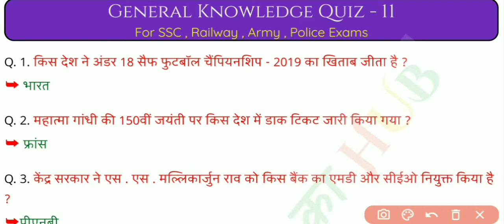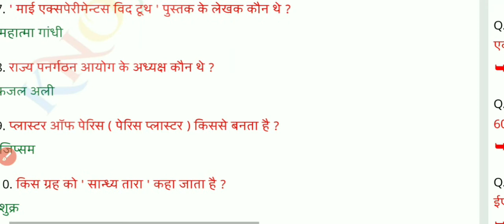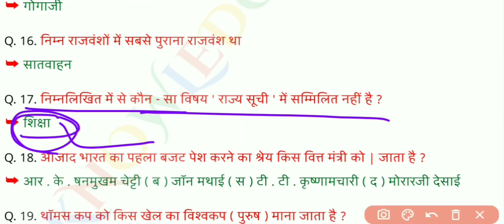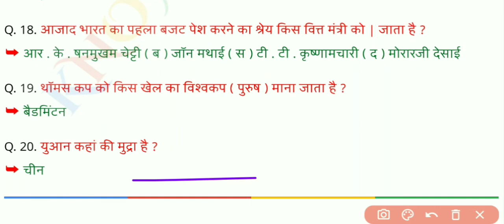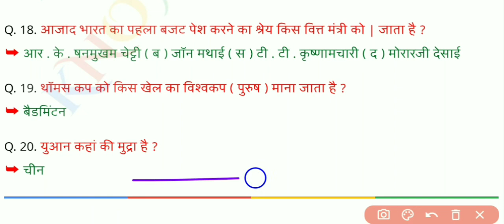सामान्य ज्ञान प्रश्नोत्तरी | सामान्य ज्ञान प्रश्न उत्तर | जीके क्वेश्चन आंसर | जीके जनरल नॉलेज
Welcome

Your Queries 👇👇

सामान्य ज्ञान for upsc
सामान्य_ज्ञान_gk_2021
भारत gk सामान्य ज्ञान
हिंदी gk सामान्य ज्ञान
g k सामान्य ज्ञान
सामान्य ज्ञान lucent
सामान्य ज्ञान live
सामान्य ज्ञान जीके वीडियो
सामान्य ज्ञान जीके क्वेश्चन
सामान्य ज्ञान जीके 2021
सामान्य ज्ञान जीके प्रश्न
भारत का सामान्य ज्ञान जीके
सामान्य ज्ञान के जीके
सामान्य ज्ञान प्रश्नोत्तरी
सामान्य ज्ञान प्रश्नोत्तरी प्रतियोगिता
सामान्य ज्ञान प्रश्नोत्तरी 2021
सामान्य ज्ञान प्रश्न उत्तर 2021
जनरल नॉलेज 2021 hindi
जनरल नॉलेज के सवाल
जनरल नॉलेज क्वेश्चन 2021
जनरल नॉलेज army
जनरल नॉलेज question answer
जनरल नॉलेज gk
g k जनरल नॉलेज
जनरल नॉलेज question
जनरल नॉलेज science
जनरल नॉलेज video
जनरल नॉलेज 2021 हिंदी में
जनरल नॉलेज 2021 का
जीके क्वेश्चन
जीके जनरल नॉलेज
जीके 2021
जीके जीएस
जीके gs
जीके question
जीके 2001
lucent सामान्य विज्ञान
सामान्य विज्ञान mcq
सामान्य विज्ञान upsc
सामान्य ज्ञान हिंदी में
सामान्य ज्ञान इन हिंदी
जीके सामान्य ज्ञान क्वेश्चन
सामान्य ज्ञान के महत्वपूर्ण प्रश्न
हिंदी जीके क्वेश्चन
हिंदी जीके वीडियो
हिंदी जीके क्वेश्चन आंसर
हिंदी जीके क्विज
जीके हिंदी में
जीके क्वेश्चन हिंदी में
हिंदी के जीके क्वेश्चन
सामान्य अध्ययन की तैयारी
सामान्य अध्ययन के बार-बार पूछे जाने वाले प्रश्न
स्पीडी रेलवे सामान्य अध्ययन
रेलवे सामान्य अध्ययन
gk question
gktoday
gk tricks
gk gs
gk basic
gk class
gk current affairs
gk daily
gk education
gk in hindi gk in hindi
gk in hindi live
indian gk questions
indian gk 2021
indian gk quiz
indian gk and current affairs
indian gk and gs
indian gk current
indian gk current affairs
indian gk current affairs 2021
indian gk complete
best indian gk channel
indian economy gk in hindi
indian gk for upsc
indian gk facts
indian gk geography
indian gk gs
indian gk hindi
indian gk history in hindi

Priyansi Study Point